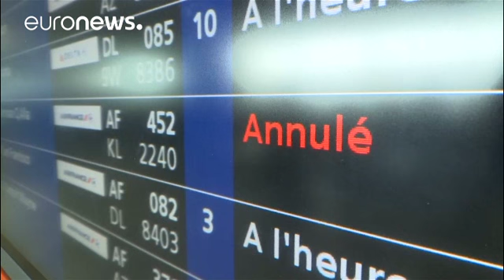Χρηματιστηριακό «χαστούκι» για την Air France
Συνεχίζονται οι απεργίες και οι ακυρώσεις πτήσεων…